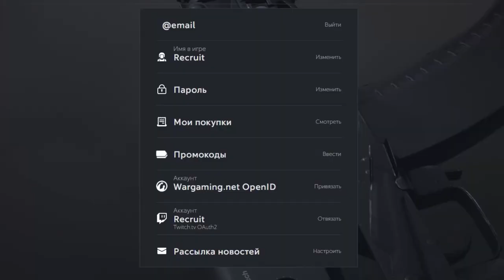Прямая связь: где роадмап?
Небольшой видеоролик, в котором смм-менеджер Калибра отвечает на один из самых часто задаваемых вопросов последних месяцев.